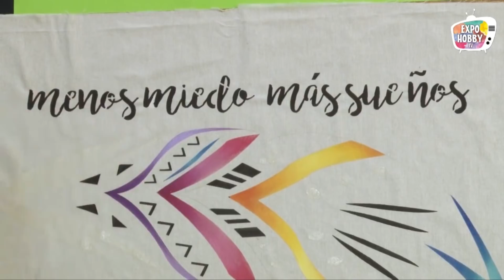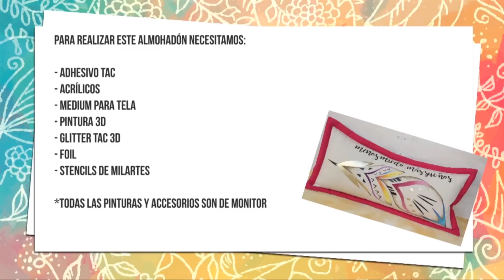MONITOR | Delia Di Giorgio | Almohadón atrapasueños | ExpoHobby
▶️ Delia Di Giorgio nos enseña a realizar un Almohadón atrapasueños con productos Monitor.
🔺Les recordamos que en nuestro canal en YouTube podrán encontrar gran cantidad de técnicas y proyectos realizados por las profesoras que nos acompañan.